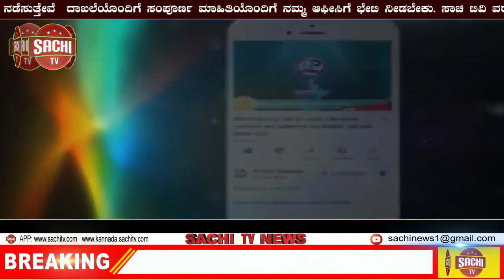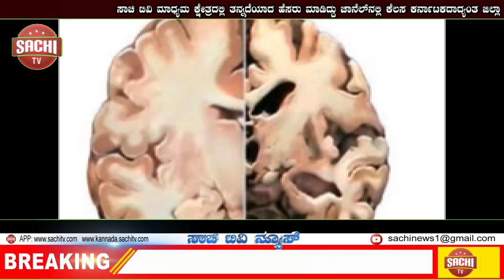ಭರ್ಜರಿ ಸಿಕ್ಸರ್ ಮೂಲಕ ತನ್ನ ಕಾರಿನ ಕಿಟಕಿ ಗಾಜು ಪುಡಿಗಟ್ಟಿದ ಕೆವಿನ್ ಓಬ್ರಿಯಾನ್! | sachi tv